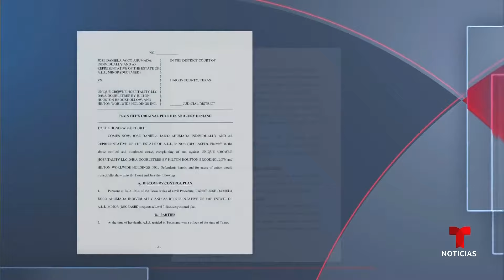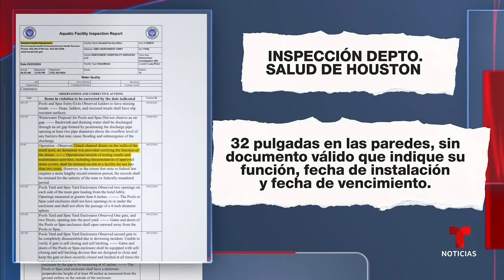Investigan la muerte de una niña latina en la piscina de un hotel en Houston | Noticias Telemundo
Video oficial de Noticias Telemundo. Aliyah Jaico, de 8 años, desapareció de la alberca del hotel DoubleTree mientras nadaba y poco después fue hallada sin vida en una tubería. Su familia interpuso una demanda millonaria a la cadena hotelera Hilton, propietaria del edificio.